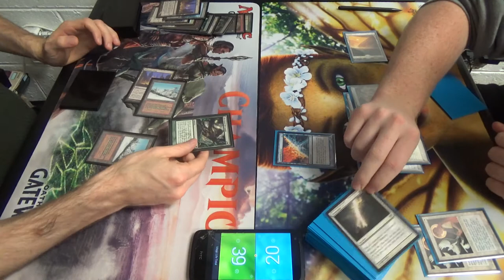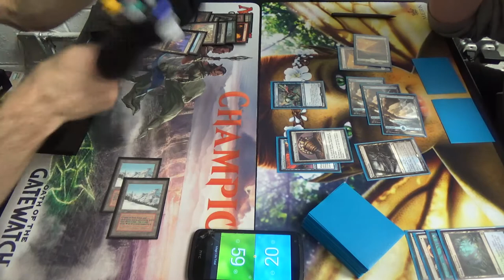Legacy Magic — Punishing Lands vs. Azorius Miracles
This match is as bad for Lands as the last one, Infect, was as good for it. C'est la vie.

Artifacts (4)
4 Mox Diamond
Enchantments (5)
4 Exploration
1 Manabond
Instants (8)
4 Crop Rotation
4 Punishing Fire (perhaps replace one with Molten Vortex)
Sorceries (8)
4 Gamble
4 Life from the Loam
Lands (35)
1 Bojuka Bog
3 Dark Depths
1 Forest
1 Glacial Chasm
4 Grove of the Burnwillows
1 Karakas
3 Maze of Ith
1 Riftstone Portal
4 Rishadan Port
2 Taiga
1 The Tabernacle at Pendrell Vale
4 Thespian's Stage
2 Tranquil Thicket
3 Verdant Catacombs
4 Wasteland
Sideboard (15)
2 Boil
3 Chalice of the Void
3 Krosan Grip
4 Sphere of Safety
1 Thorn of Amythest
2 Tireless Tracker

Thanks to our patrons:
Benedetto Diab
Chad